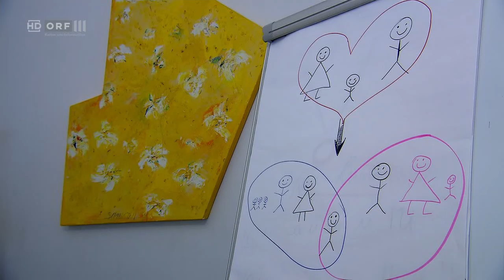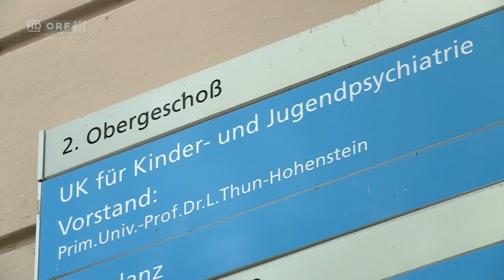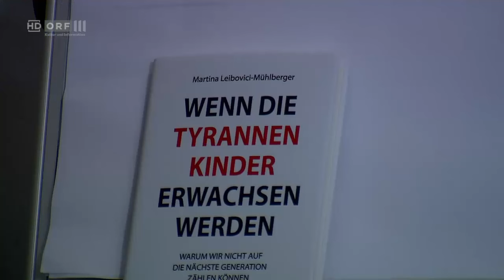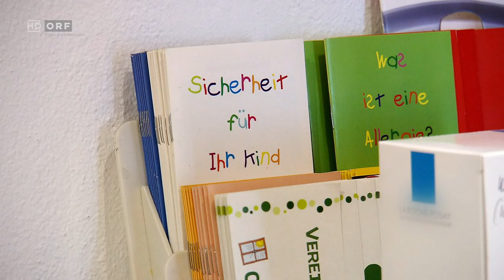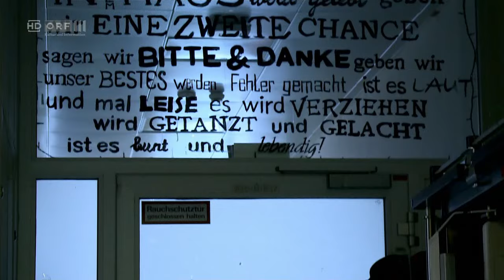treffpunkt medizin: Helikoptereltern & Tyrannenkinder - Gesunde Kindheit vom 28.02.2018 / ORF TVthek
Die Dokumentation beleuchtet, was Kind-sein heute bedeutet und inwieweit sozialer Status, Bildung und die neue Medienwelt ihre Entwicklung beeinflussen.